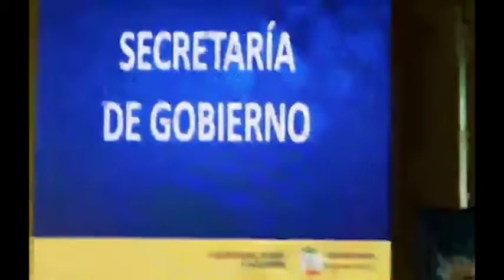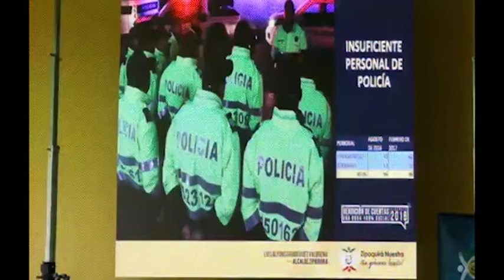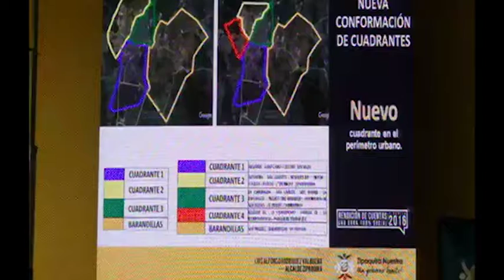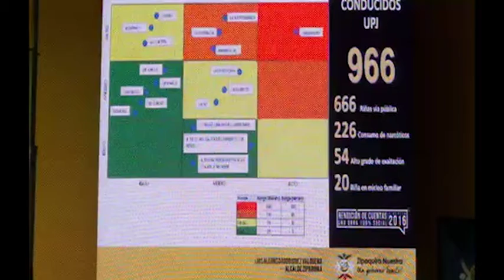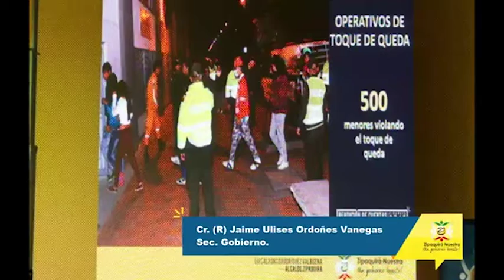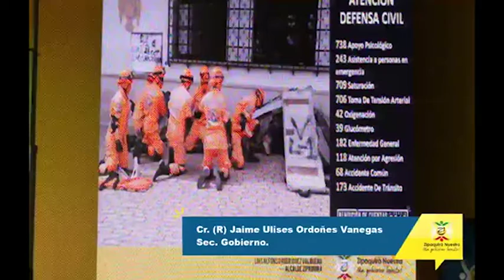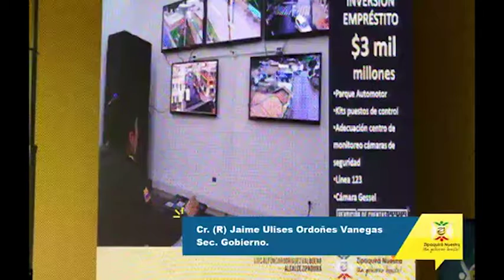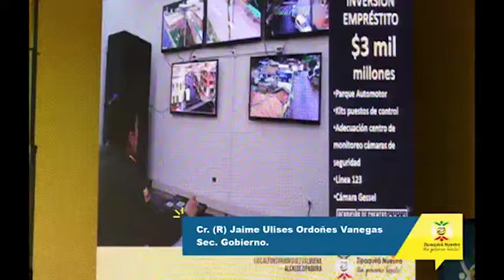RENDICIÓN DE CUENTAS GESTIÓN AÑO 2016 SECRETARÍA DE GOBIERNO